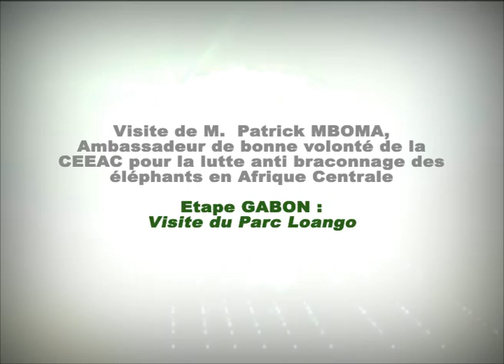Bande Promotionnelle Reportage Patrick Mboma Loango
Bande annonce du Reportage de la visite de Patrick MBOMA, Ambassadeur de Bonne Volonté de la CEEAC pour la Lutte Anti braconnage des Éléphants, dans le Parc Loango en République Gabonaise. Reportage supervisé par Gildas Parfait DIAMONEKA, Expert Régional en Communication et Vice-président du Réseau des Communicateurs pour l'Environnement et l'Information en Afrique Centrale (RECEIAC).